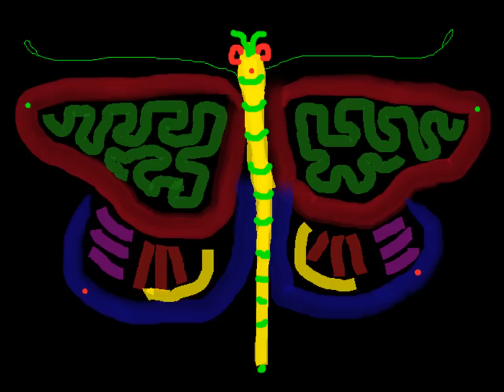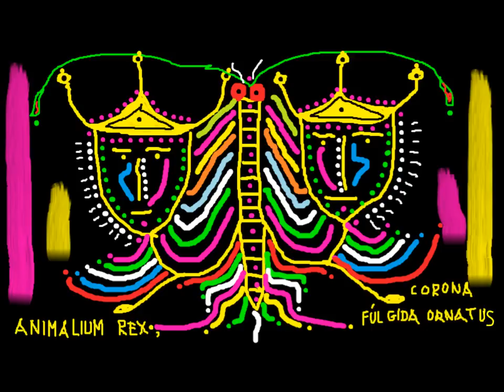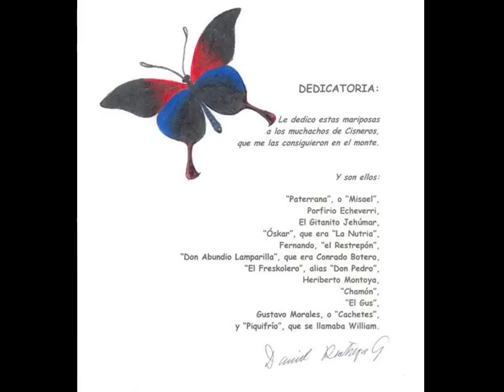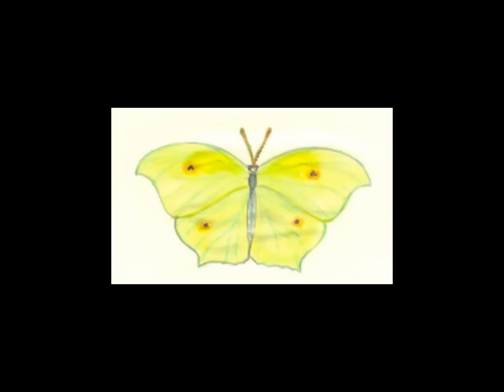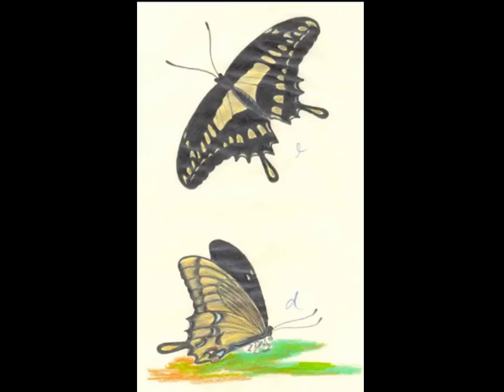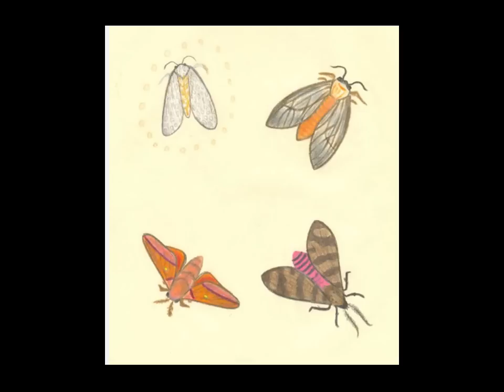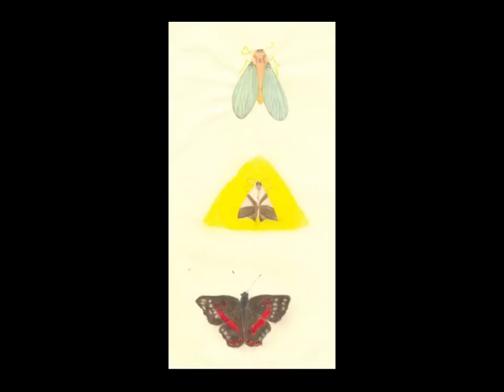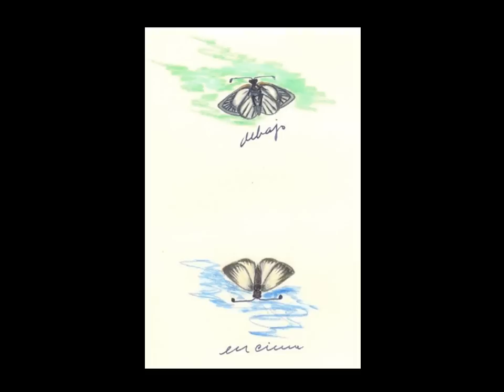Mariposario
Son todas mis mariposas. Dedicado a los maestros